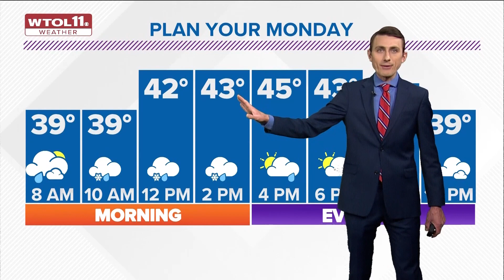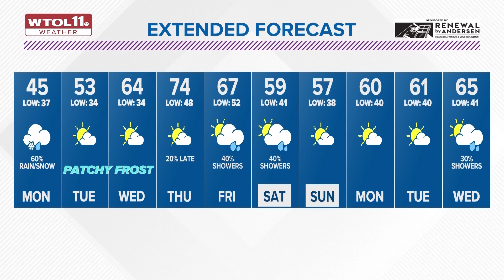Cool spring weather returns to start work week | WTOL 11 Weather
Overnight low temperatures will plunge to the mid to upper-30s, so grab the winter coat for the morning commute!

Monday will feature rain and snow showers as a low-pressure system moves over the Great Lakes.

WTOL
X Edit

Wet roadways are expected with a light dusting briefly possible on the grass. Flurries and sprinkles will taper off Monday evening.

WTOL
X Edit

Dry weather will return Tuesday as some sunshine gradually returns.

Highs will remain chilly in the low-50s, and the west wind may still gust up to 25 mph.

Tuesday night will feel very brisk, and overnight lows in the mid-30s could cause patchy frost.